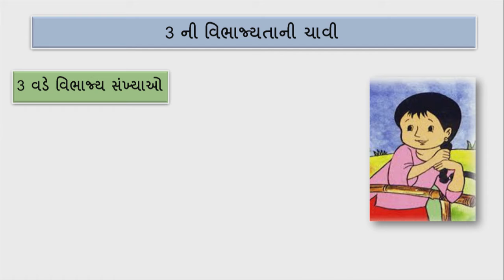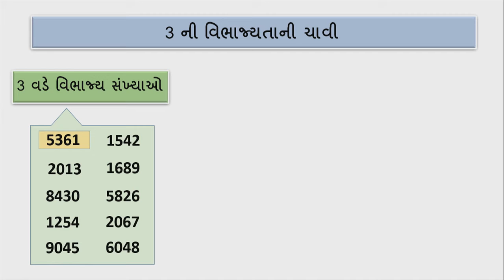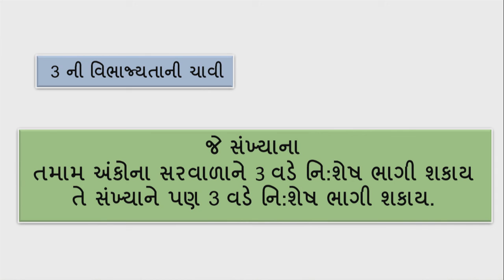Std 6 maths "ગણિત" chapter - 3 "સંખ્યા સાથે રમત " (Part 6) Sankhya Sathe Ramat gujarati ganit